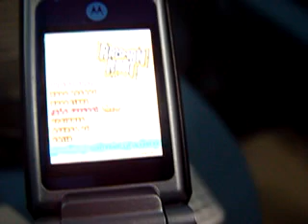Rayman en K1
Demostración de lo rapido que carga la aplicación en el teléfono.